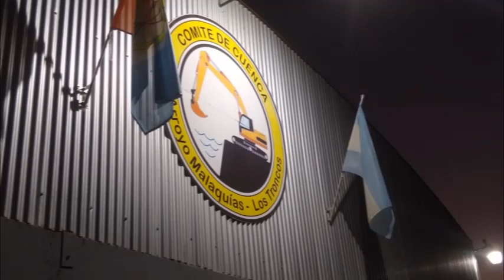Alberto Eberhardt - Dante Bertinat - Comité de Cuenca Arroyo Malaquías- Los Troncos | Parte 1